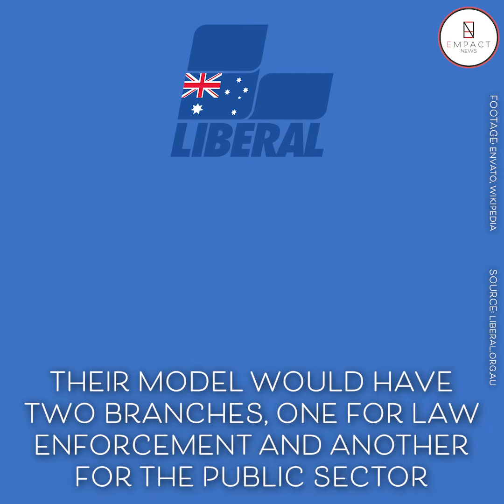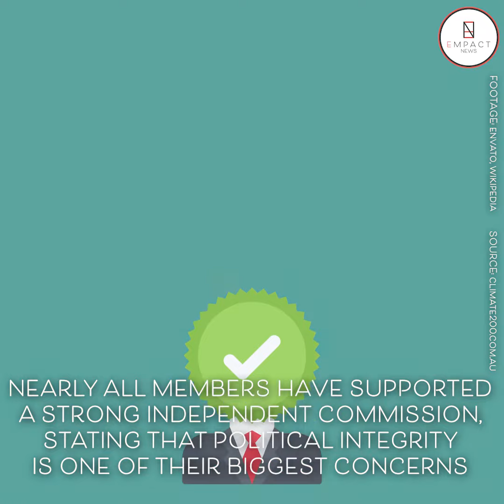Where They Stand Each: Party's Anti Corruption Commission Policy